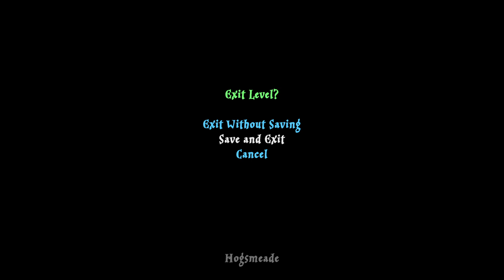LEGO Harry Potter Collection 100% Platinum Trophy Hogsmead Free Play